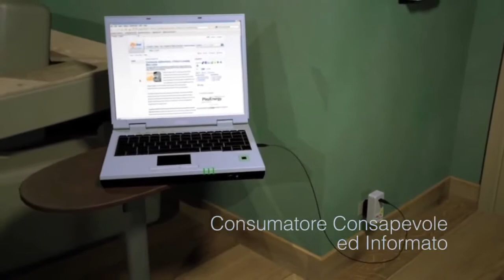Citta Intelligente Buzios